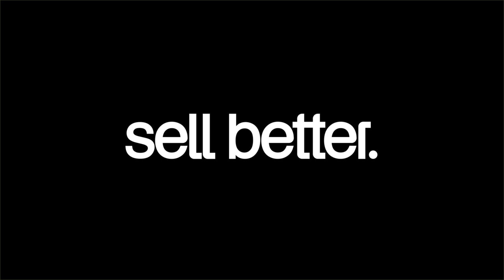Irresistible Cold Call Openers THAT WORK!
Learn the art of opening a cold call in a way that prospects actually want to engage. Ronen Pessar reveals his strategies for crafting openers that lead to genuine conversations, setting the stage for a successful call. Plus Ronen and Will Aikten role play so you can see how it all flows together.

Timestamps:
00:00 Introduction to Innovative Cold Calling
00:03 Breaking the Ice
00:56 Navigating the Call
02:13 Pitching the Value
02:46 Scheduling the Follow-Up
03:17 Addressing Objections and Wrapping Up

PS - we go LIVE EVERY DAY to talk sales tactics on the Daily Sales Show. Tune in here 📺